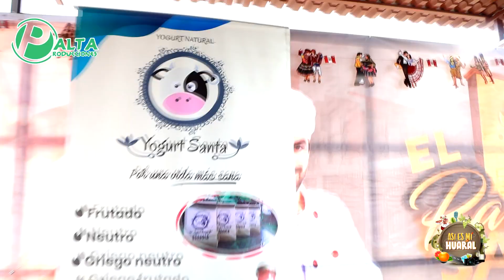ESTO ES AUCALLAMA Y MUCHO MAS